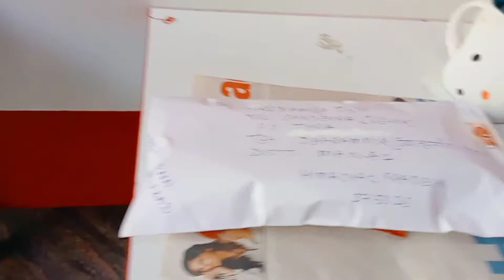ये काला महीना हिमाचल में क्यों मनाया जाता है |हिमाचल वाली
राधे कृष्णा

SH 1 vlogger हिमाचल वाली